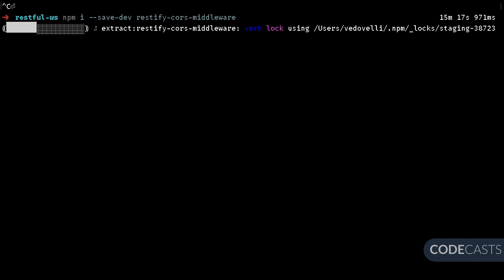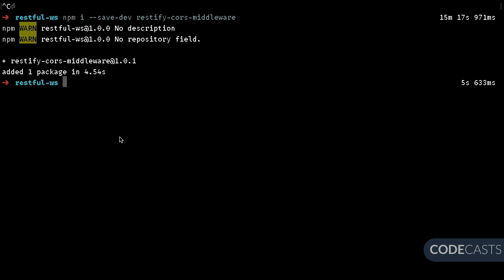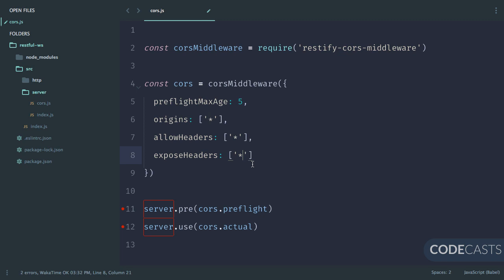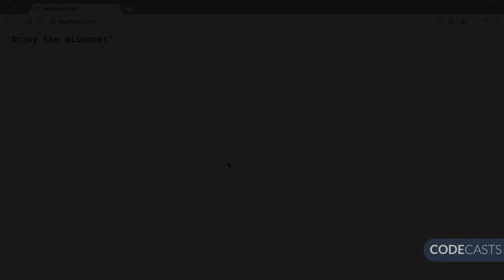RESTful com Node.js e Restify, aula 5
Nesta série Vedovelli demonstra como criar com Node.js um web service RESTful, que lê e armazena dados no MySQL. Para testes utiliza o AVA.